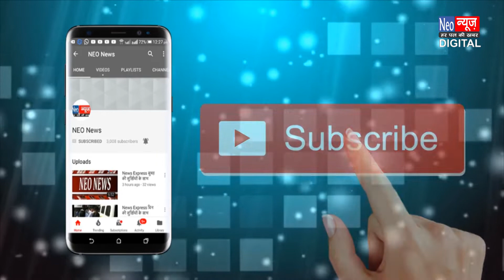मथुरा - जनपद भर में टूर एंड ट्रेवल्स एजेंसियों का होगा सर्वे, प्रशासन देखेगा पार्किंग की व्यवस्था